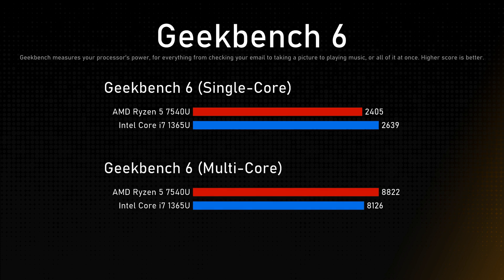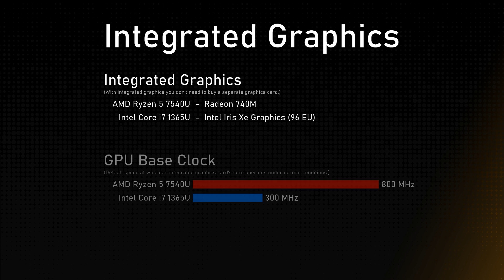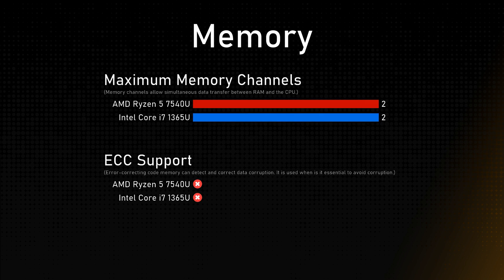AMD Ryzen 5 7540U vs Intel Core i7 1365U Comparison